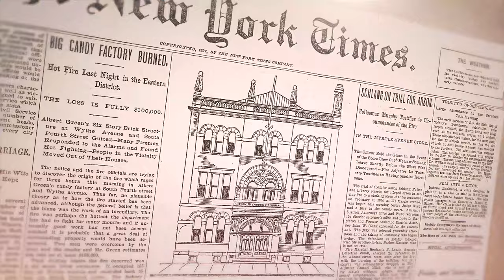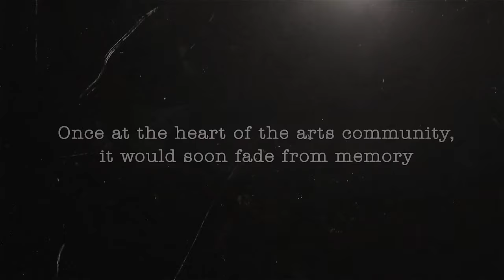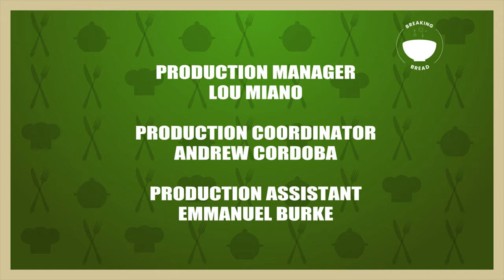On this episode of Breaking Bread, I’m joined by Actor Ignacyo Matynia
On this episode of Breaking Bread, I’m joined by Actor Ignacyo Matynia who moved to the United States from Poland and fell in love with acting and decided to peruse a career in Hollywood. His career continues to grow along with his relationship with Jesus Christ. Ignacyo’s foundation of faith and his convictions keep him grounded even in Hollywood. Ignacyo is an award-winning actor with exceptional talent but can his talent be used in the kitchen with Msgr.